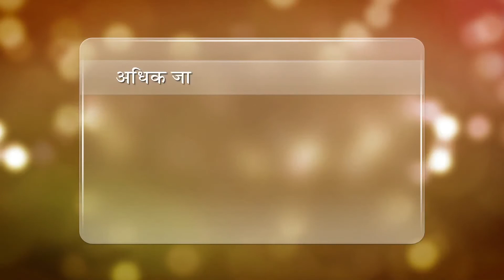Zindgi Bane Aassan - Ep 182 - What is the solution of fear ? - BK Dr. Prem Massand